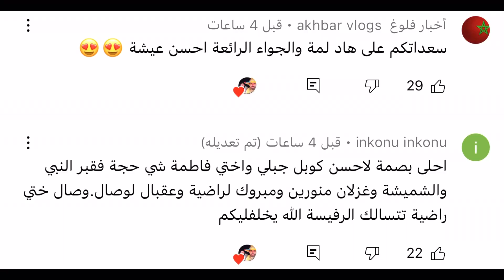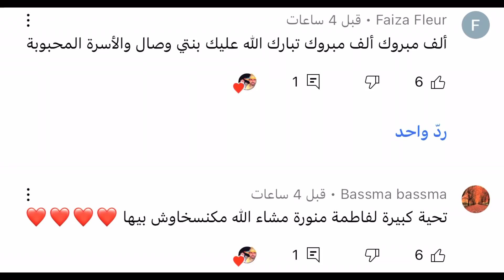اخيرا العائلة جات وعلى النفيسة تجمعات والله يحنن القلوب على بعضها والأم كتدعي مع المتتبعين